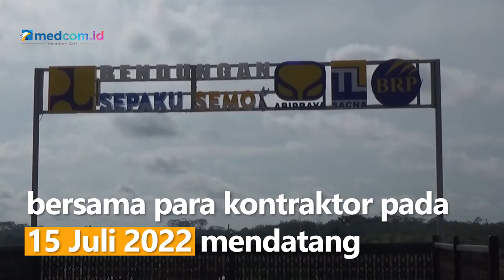Pembangunan di IKN Nusantara Segera Dimulai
Pembangunan Ibu Kota Negara (IKN) Nusantara di Kalimantan Timur akan segera dimulai. Menteri Pekerjaan Umum dan Perumahan Rakyat (PUPR), Basuki Hadimulyono mengatakan kontrak pembangunan IKN Nusantara akan ditandatangani bersama para kontraktor pada 15 Juli 2022 mendatang.

Basuki mengatakan pengerjaan pertama dilakukan adalah pengembangan lahan. Lahan di IKN akan dikembangkan agar dapat dibangun kawasan baru. Pengembangan IKN dilanjutkan dengan pembangunan jalan akses, baik jalan nasional maupun jalan tol dan kemudian pembangunan empat kantor kementerian koordinator.